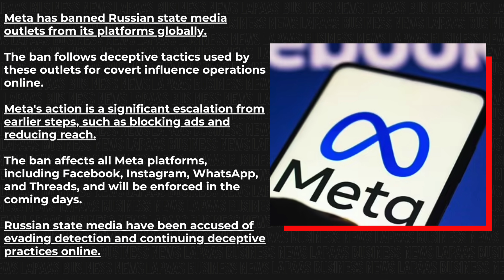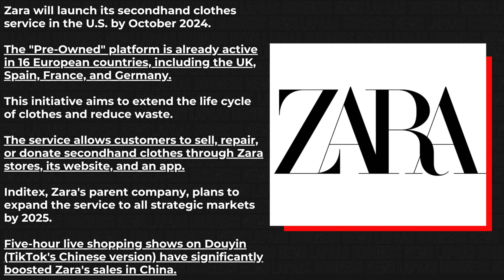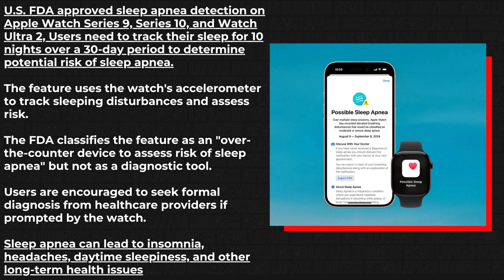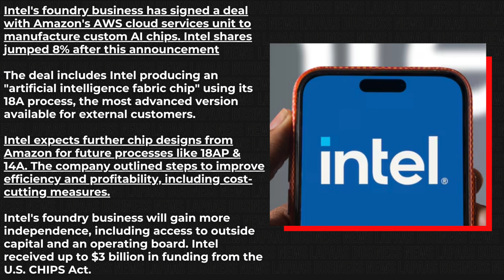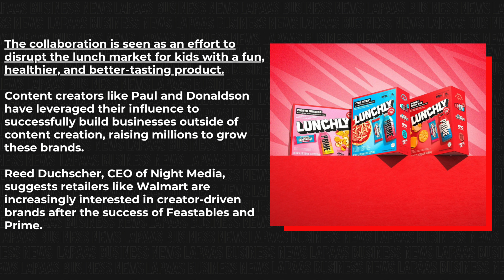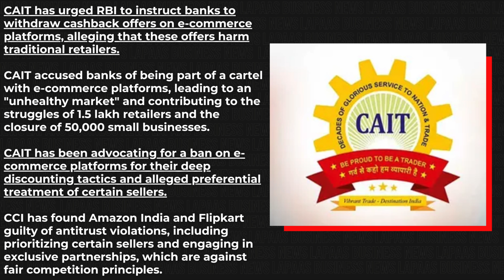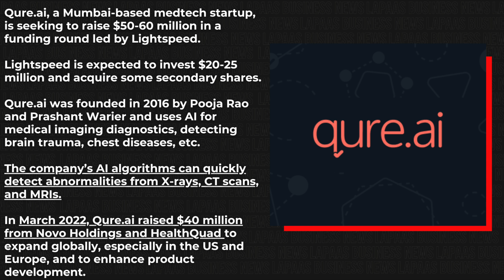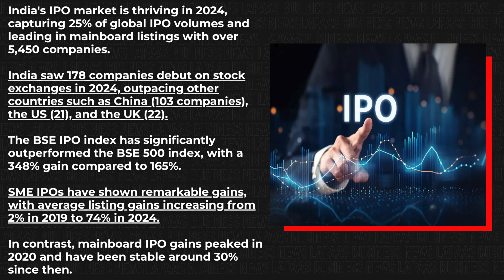Ashneer Grover, Delhi New CM, Meta, Apple, Microsoft, Intel, Byjus, IPO, Business News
AI will someday track your every move, Finance Minister ask investors to be careful, India accounts for 25% of all global IPO. Watch the whole video to know more.

Time Stamp:
00:00 Intro
00:03 Meta ban Russian media from its platform globally
00:33 Zara launch 2nd hand clothes service
01:18 Mark Cuban interested to buy Fox News & X
01:37 Apple’s sleep apnea feature get FDA approval
02:49 Microsoft Announce $60 Billion Buyback, Raises Dividend 10  %
03:13 AI will someday track your every move : Oracle CEO
03:09 Oracle CEO becomes world’s 2nd richest man
04:24 Intel to make AI chip for Amazon
04:40 Mr.Beast launch new product “Lunchly”
05:18 Torrent Power to invest Rs 64,000 cr in renewable energy
06:08 Tupperware to file for bankruptcy
06:27 CAIT ask banks to stop cashback offers on E-commerce
06:56 Rapido to switch to all-electric bike-taxi fleet
07:18 Amazon, Vodafone Idea suspend BYJU’S services
08:00 Ola Electric to become EBITDA breakeven in 2027
08:16 Indian AI startup “Qure.ai” to raise $60M
08:32 Delhi HC allow Ashneer Grover To travel overseas
08:38 Atishi appointed as Delhi Chief Minister
09:16 Finance Minister ask investors to be careful
09:34 India accounts for 25% of all global IPO in 2024
10:10 India wholesale inflation falls to 1.31% in August
10:20 Market